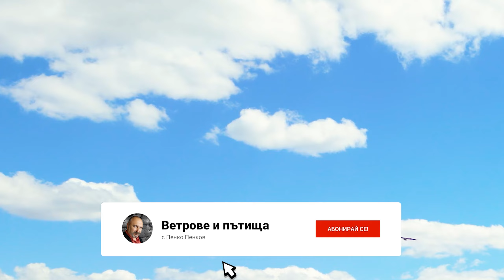Няма да повярвате какво има на Чобрата! Никъде из България не съм виждал такива скали!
Войнишката скала и Чобрата са светилища, за които се знае много малко. Намират се на няколко километра северно от Котел, в подножието на Урушките (Юрушките) скали, на които гнездят белоглави лешояди. За двете места се носят интересни легенди, а иманярите са надупчили околността като швейцарско сирене.
Край голямата щерна, която ще видите във филма, има две руни. Маргарита Шиварова любезно ми даде консултация за тяхното значение. Цитирам я дословно:
Върху ваната (щерната) има две изсечени руни:
Таир ( стрелка сочеща нагоре) и Гийфу ( Х ).
Таир
е символ на божествена защита. Подсигурява победа и поправяне на несправедливост. Отрязва всичко, което пречи и спъва, изчиства пътя за живот в съгласие с природата, себе си и другите. Духовният воин не е личност, която води борба с другите, а със себе си, за победа над егото.
Гийфу
съдържа силата да обединява енергиите на двама или повече хора с цел да се създаде сила, която е много по-голяма от техните сили поотделно. Тази руна е наричана още ,,Дарът на времето“. Притежава силата да разтяга или да забавя времето. Това е руна за Управление на времето.
Двете руни една до друга както е в случая, се получава: ,,Времето е в нас и ние сме във времето. То нас обръща, ние него обръщаме.“
Плейлист на канала Ветрове и пътища:
Ако ви харесва канала ми, можете да ме подкрепите:
Стара планина ● Балкан ● Природа ● Планина ● Скали ● Пътешествие ● Легенди ● Мистерии ● Тайни ● Загадки ● Мегалити